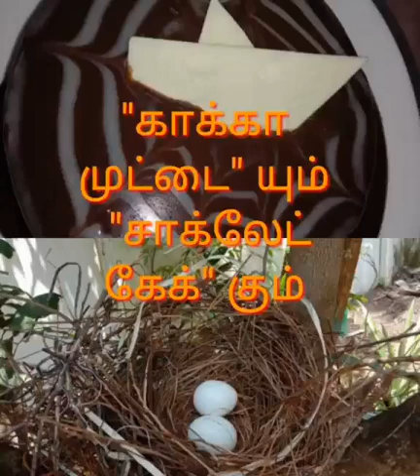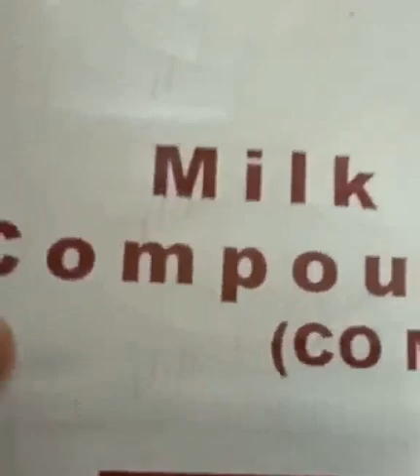Chocolate Cake with Crow Eggs / A variety Chocolate Cake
This video contains a story regarding the eggs of a crow and a recipe of chocolate cake